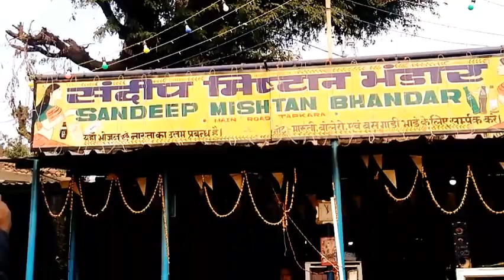सादगी भरा क्रिसमस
MERRY CHRISTMAS ! 25/ 12/2021(SATURDAY)